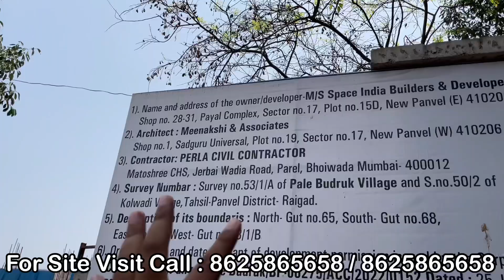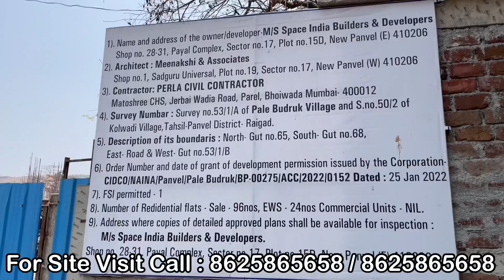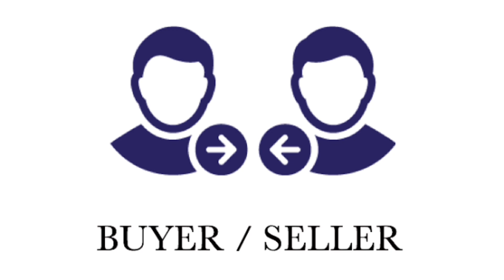BUDGET FLAT IN NAVI MUMBAI | FLAT FOR SALE IN PANVEL | 1/2BHK FLAT FOR SALE | CIDCO APPROVED FLAT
Advance Property App